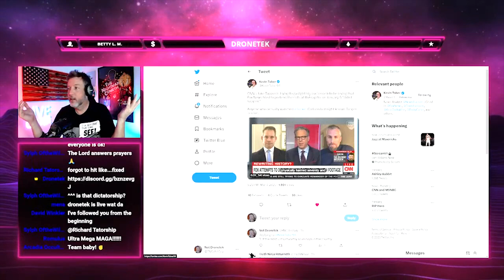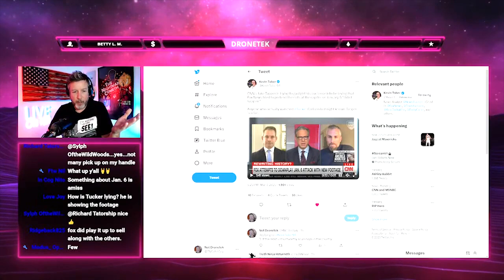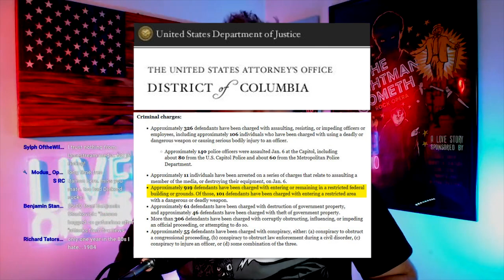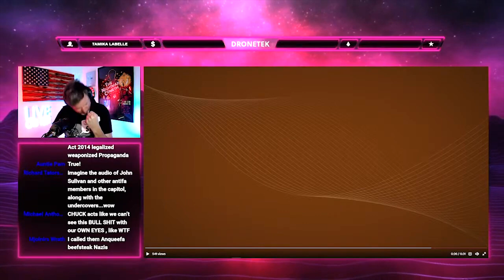LOL: Jake Tapper Kisses Adam Kinzinger's BUTT Because of Tucker Carlson